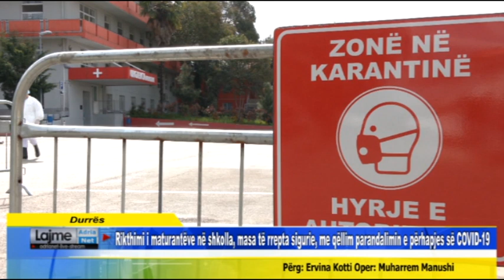Rikthimi i maturantëve në shkolla, masa te rrepta, me qëllim parandalimin e përhapjes së COVID-19